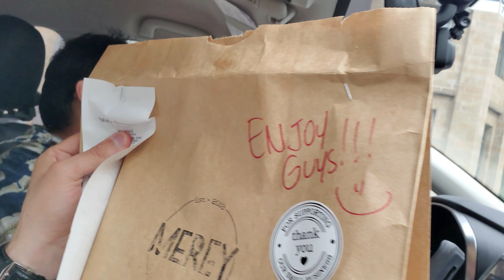MY BROTHER AND I WERE FIGHTING EACH OTHER!! (PAINFUL)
In this episode of the vlog, I was practicing MMA with my brother and another friend, we did some kickboxing (sparring) and then Jiujitsu but we did that on spiky grass and I got scratched and some small wounds.
We had fun that day but I really miss going to the gym and practicing martial arts with my friends and coaches.

Also incorporated new things into this vlog, more comedy, and different pacing.

I had a photoshoot with one of my friends and you can look at the pictures on my Instagram.